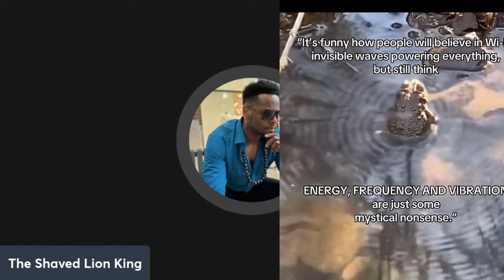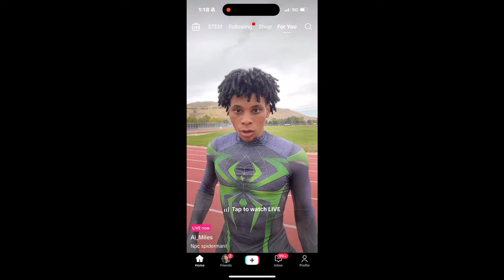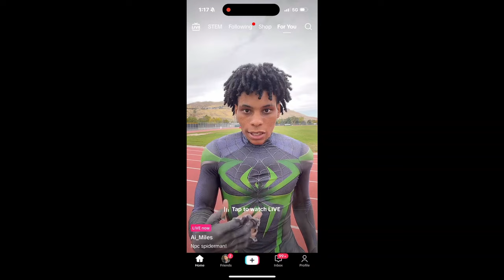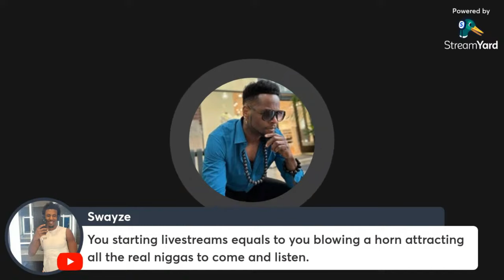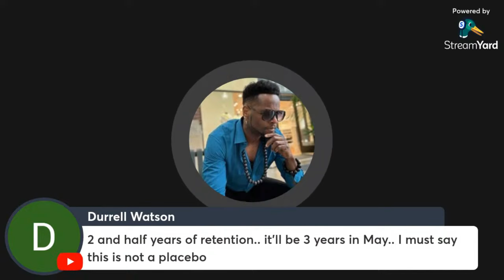SEMEN RETENTION - WHAT SETS RETAINERS APART FROM THE REST